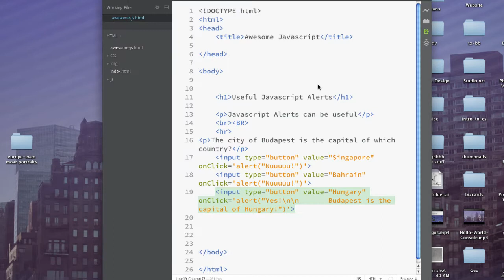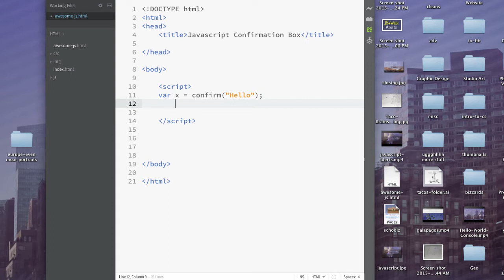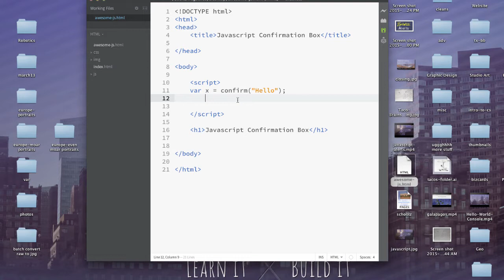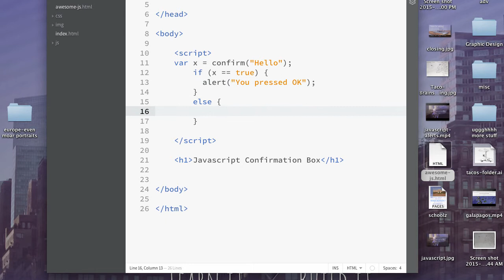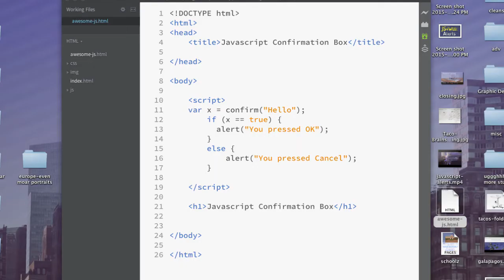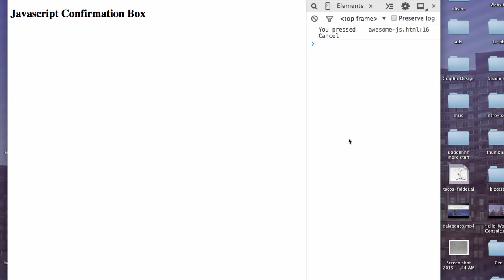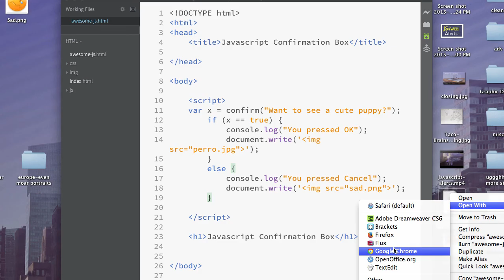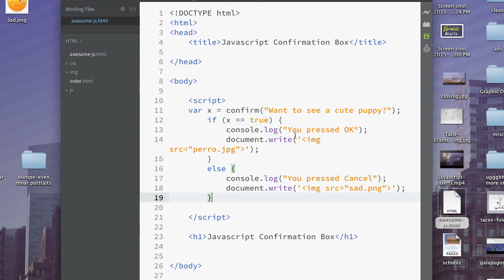Use JS to make a Confirm Window with an "if" Statement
We'll use Adobe Brackets to write a bit of JS; just a simple confirmation box that then uses an If statement to create a response.